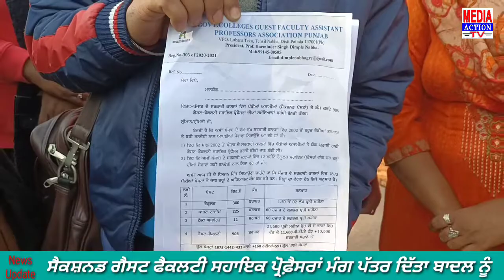ਸਾਡੀਆਂ ਮੰਗਾਂ ਨਾ ਮੰਨੀਆਂ ਆਉਣ ਵਾਲੀਆਂ ਚੋਣਾਂ ਚ ਨਤੀਜੇ ਸਾਹਮਣੇ ਆਉਣਗੇ, ਸੈਕਸ਼ਨਡ ਗੈਸਟ ਫੈਕਲਟੀ ਸਹਾਇਕ ਪ੍ਰੋਫ਼ੈਸਰ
Media Action TV